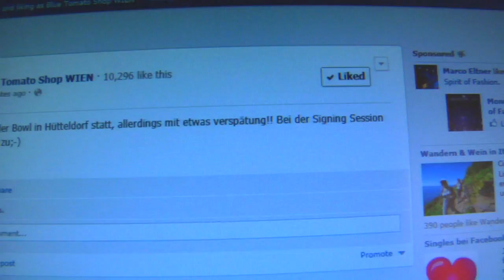ETNIES under our feet tour - Blue Tomato Shop Vienna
The Etnies under our feet tour visited Austria's capital Vienna. Ryan Sheckler and the rest of the international team started things off with a signing session at the Blue Tomato Shop Vienna, before showing of their skills in the Hütteldorf Bowl. Lots of people came by to get their magazines, shirts, boards, ... signed and to watch their idols show some amazing skateboarding. All in all a great event for both the riders and the watching crowd!

Kixxie Siete ft. Artie McCraft - Bang Bang